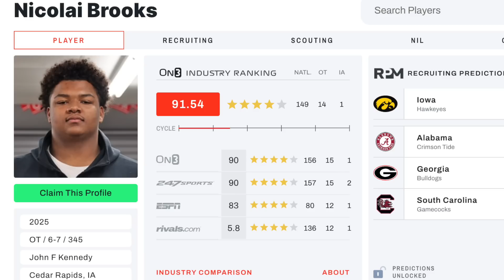BREAKING NEWS: 4-STAR OT NICK BROOKS COMMITS TO IOWA FOOTBALL | Hawkeyes land 6'8, 345 DUDE up front